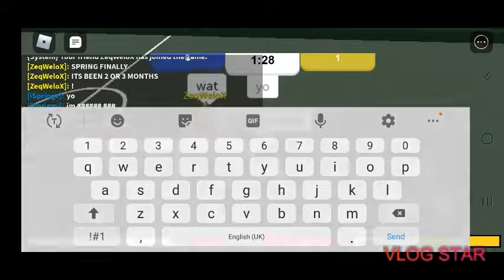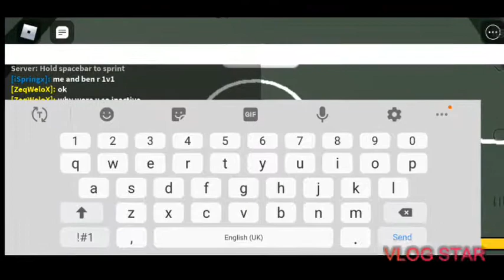InvincibleBen11 toxic ben 10 fan